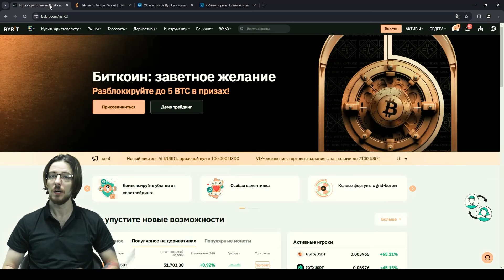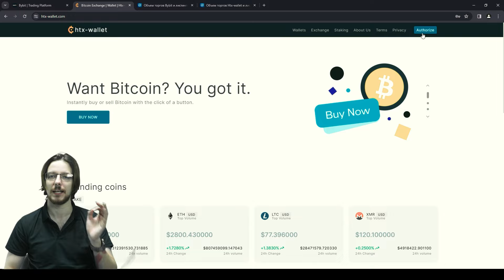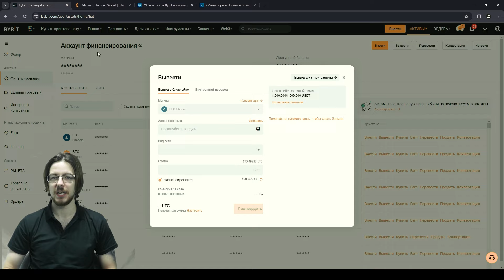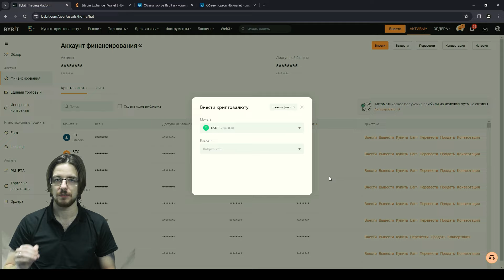Как заработать на Р2Р. Лучшая связка для всех. Арбитраж криптовалюты.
Оптимизация ролика
АРБИТРАЖ КРИПТОВАЛЮТЫ | НОВАЯ СВЯЗКА P2P ФЕВРАЛЬ 2024 | ЛУЧШАЯ P2P СВЯЗКА ЧЕРЕЗ BINANCE |  РАЗБОР P2P